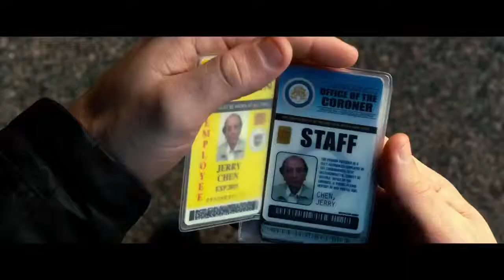R.I.P.D. - International Trailer (2013) - Ryan Reynolds, Jeff Bridges Movie HD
A recently shot dead/deceased young cop joins a team of undead police officers working for the Rest In Peace Department and tries to find the man who killed him.

Producer: Keith Goldberg, Peter M. Lenkov, Ori Marmur, Jonathon Komack Martin , Neal H. Moritz, Mike Richardson, David Dobkin
Screenplay: Phil Hay, Matt Manfredi
Starring: Jeff Bridges, Ryan Reynolds, Kevin Bacon, Mary-Louise Parker
Cinematography: Alwin H. Kuchler
Editor: Mark Helfrich
Studio: Dark Horse Entertainment, Original Film